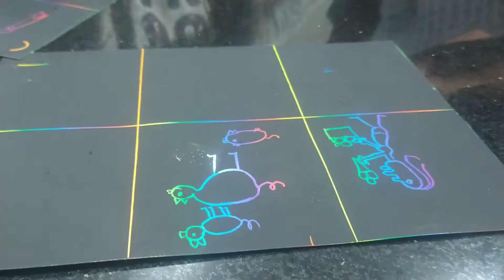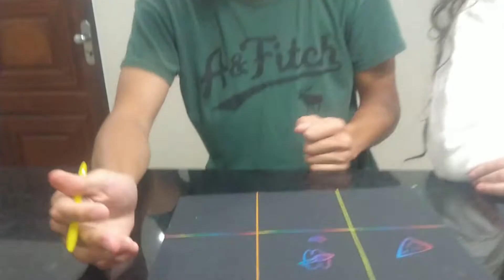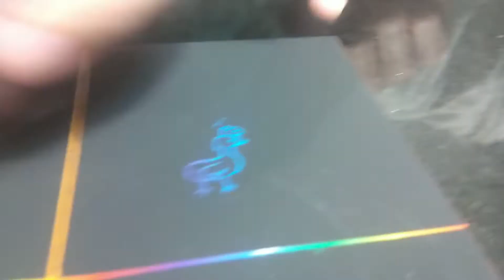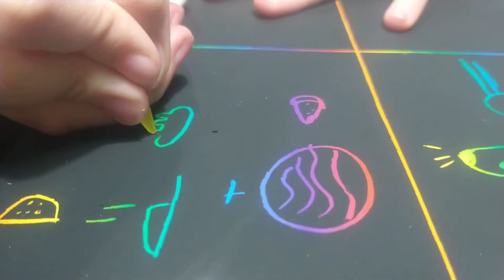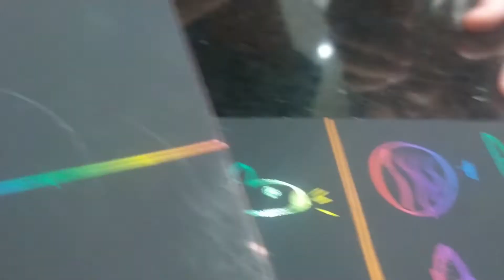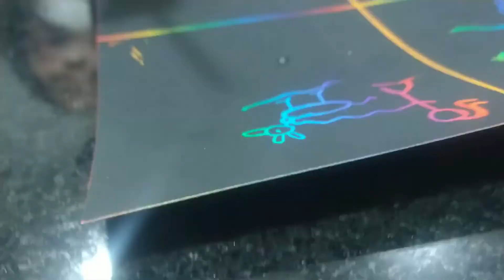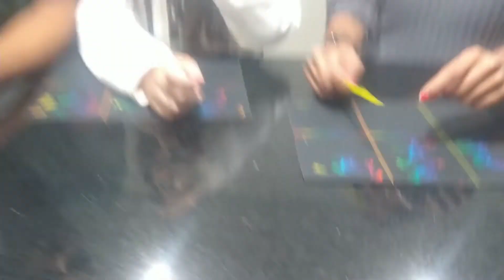TENTE NÃO RIR - Gartic - A bonequinha apareceu??? Disputa (PARTE 1)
Olá gente linda da internet! Bem Vindos ao canal SIMPLISMENTE ALICE!!!
Estamos aqui para trazer para vocês histórias, brincadeiras, desafios, atividades, receitas, jogos e muita diversão!!!  Esperamos que gostem!!!

TENTE NÃO RIR - Gartic bonequinha apareceu??? Disputa (PARTE 1)

Agradeço a todos que nos acompanham e nos fazem querer gravar mais e mais vídeos.